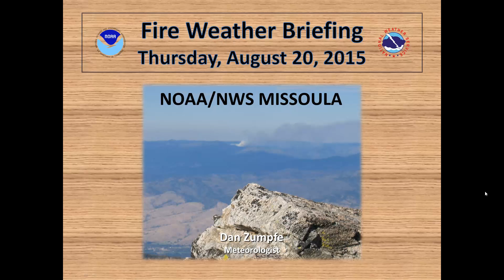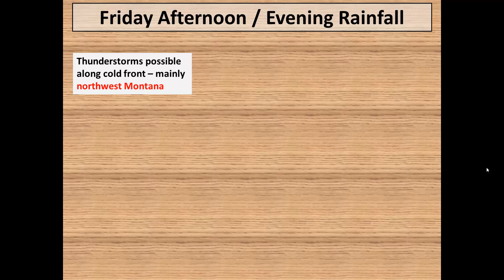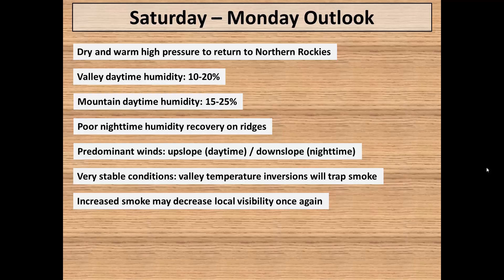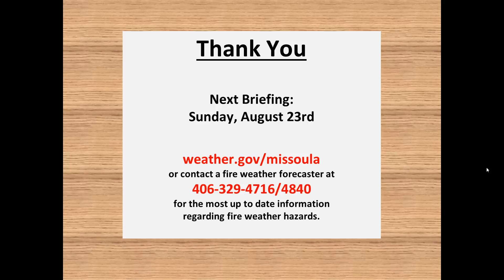Fire Weather Briefing - Thursday, August 20, 2015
Fire weather briefing